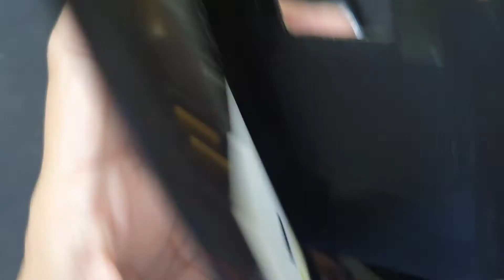Thay Main Sky A860, TƯ VẤN Sửa Điện Thoại Hỏng Main Sky A860 Nhanh An Toàn Bảo Hành Dài Hạn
- 129E Cự Lộc, Thanh Xuân, HN 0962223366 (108 Nguyễn Trãi đi vào cạnh đô thị Royal City)
Thay main Sky A860 hỏng cần thay mới sửa chữa? Nơi Bán Sửa Chữa thay đổi main điện thoại Sky A860 Uy tín? chỉ có tại các địa chỉ của DidongCaocap.Vn
Đến với chúng tôi các lỗi của Sky A860 khác đều có thể sửa được như:
 - Sửa Sky A860 Hỏng Chân Sạc
 - Sửa Sky A860 hỏng mic nghe gọi
 - Sửa Sky A860 hỏng main
 - Thay Xương vỏ máy Sky A860
 - Thay Nắp Lưng Sky A860
 - Thay cảm ứng Sky A860 đối với những máy hỏng cảm ứng nhưng Màn LCD vẫn còn
 - Thay Main máy Sky A860
 - Thay Loa ngoài Sky A860
 - Thay Loa trong Sky A860 Hỏng không sửa được
 - Thay IC Nguon Sky A860
 - Thay Phím bấm nguồn âm lượng Sky A860
 - Thay Pin Sky A860, thay vỏ điện thoại Sky A860
 - Sửa điện thoại Sky A860 chết nguồn
 - Sửa camera Sky A860 hỏng không chụp được hình ảnh
 - Sửa Điện Thoại Sky A860 mất sóng
 - Sửa Sky A860 không có wifi 3g